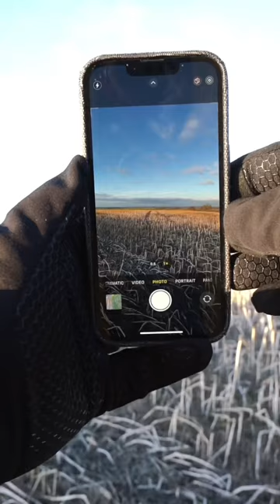iPhone vs Film Camera 📱📸